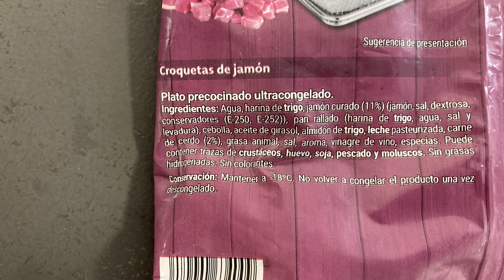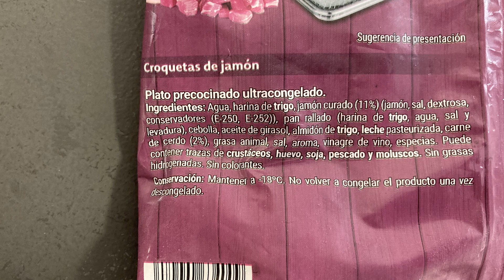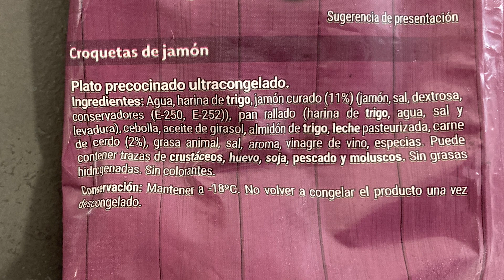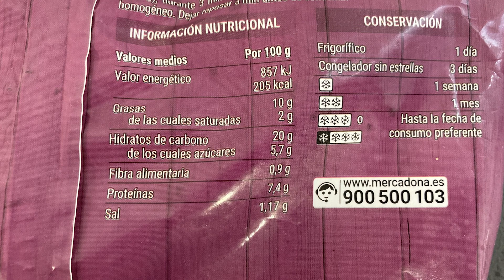Croquetas de Jamon Hacendado Mercadona - Buscando las Mejores Croquetas de Supermercado Ep. 2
continuamos buscando los mejores platos preparados de supermercado y en esta ocasion traigo croquetas, en concreto las croquetas de jamon de hacendado